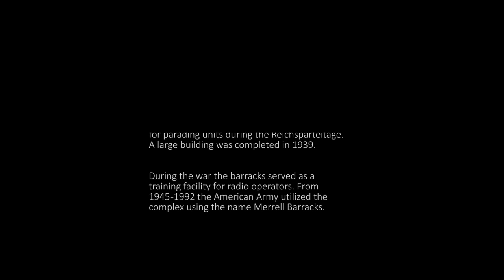Nürnberg Now & Then - Episode 6: Kaserne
A now & then of the SS Kaserne in Nürnberg during the Reichsparteitage (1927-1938)

MUSIC
George Frederic Handel - Sarabande (intro)
Ludovico Einaudi - Cache-Cache